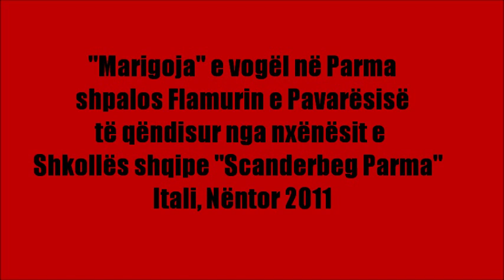"Marigoja" e shkolles shqipe ne Parma, Itali shpalos Flamurin